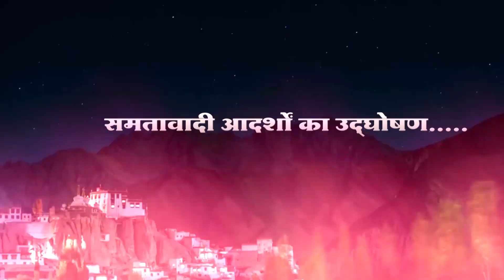दीक्षाभूमि पर देश की प्रख्यात गायिका Seema Patil करेंगी बुद्ध धम्म में घरवापसी,OBC बुद्ध की राह पर !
A Discussion with Seema Patil